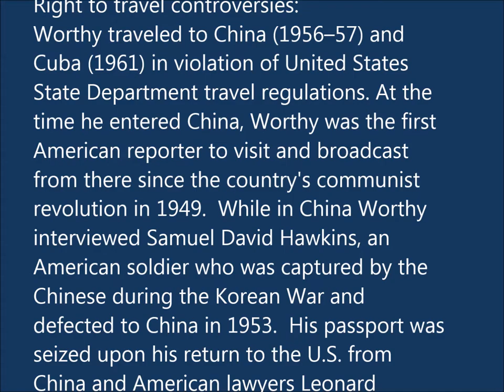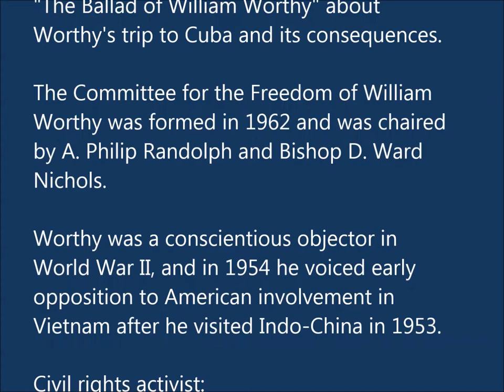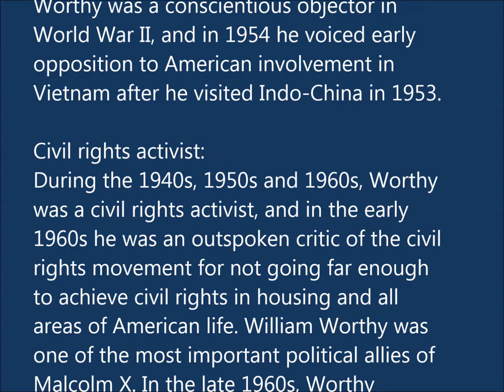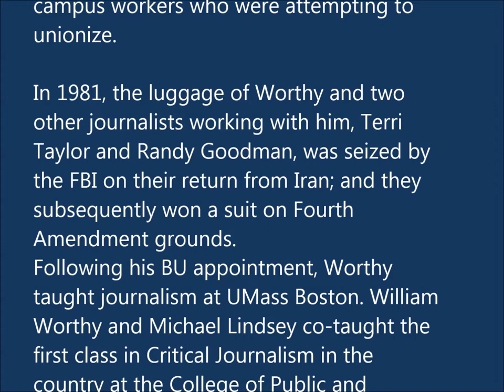The Ballad of William Worthy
You are living in the free world.  In the free world you MUST stay.